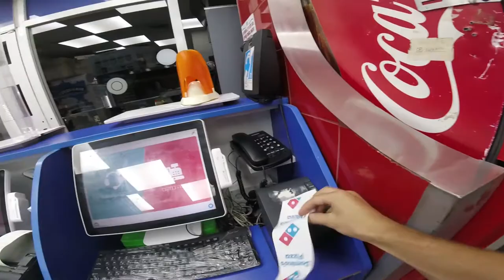Domino's Pizza . Deliveryman. Courier. Работа курьером. Israel